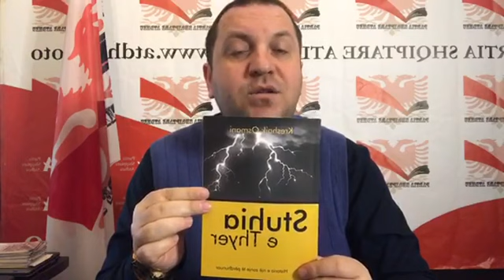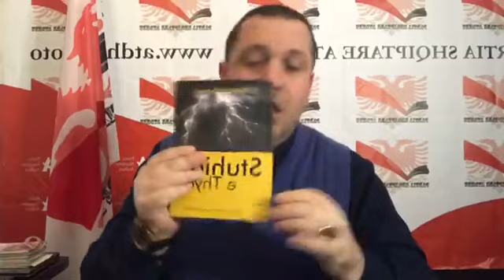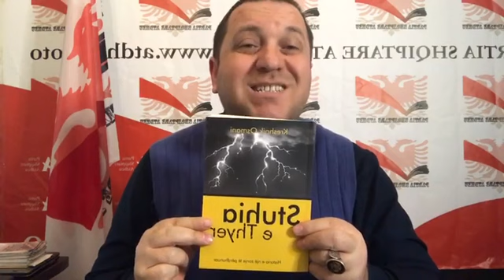“Stuhia e thyer”: Dorëzohet Katari, LGBTQ dhe FIFA tejkalojnë policinë dhe fut flamujt në Stadium!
Kreshnik Osmani; “Stuhia e thyer”: Dorëzohet Katari, LGBTQ dhe FIFA tejkalojnë policinë dhe fut flamujt në Stadium!
Per ta porositur Librin e Kreshnik Osmanit shko tek faqja  Stuhia e Thyer ne Facebook dhe ne Instagram!